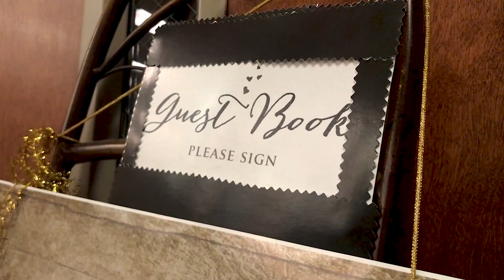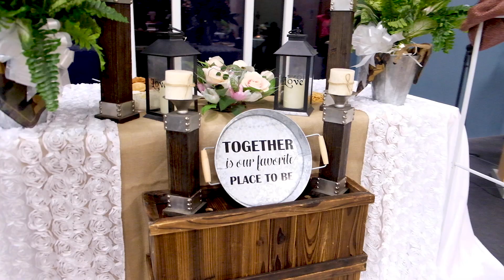Gray Family Wedding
No one can deny the love that was in the room when Lyn Gray and Steve Gray said their i do’s. Press play and enjoy their special day with them.